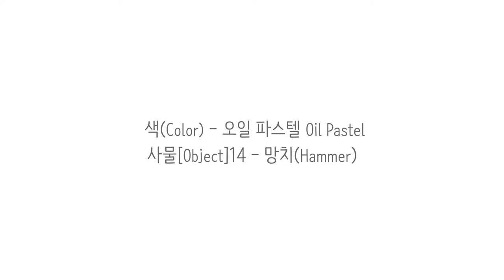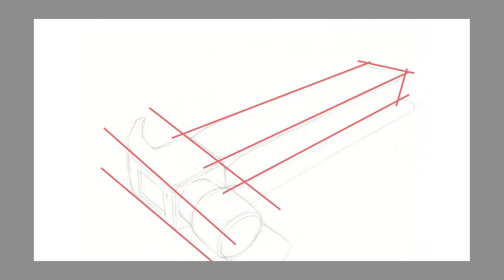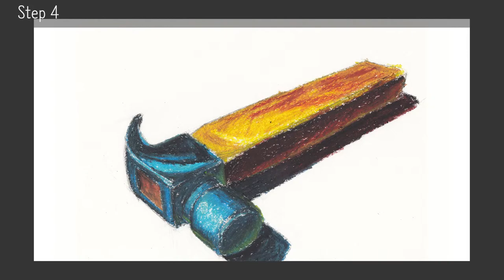사물[Object]14 - 망치(Hammer)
색(Colorl) - 오일 파스텔 Oil Pastel